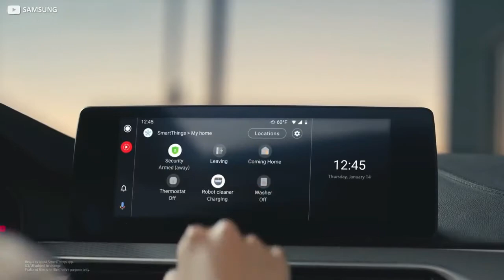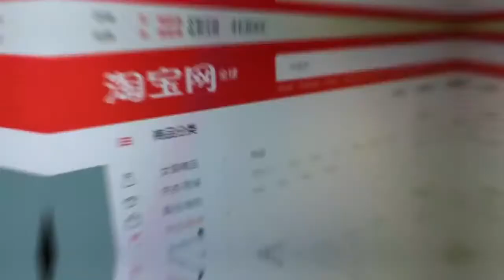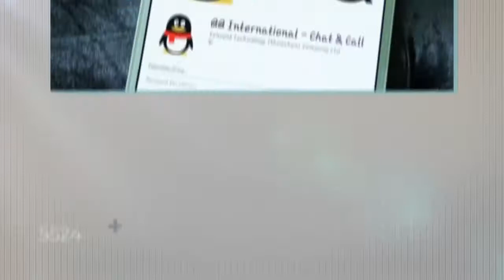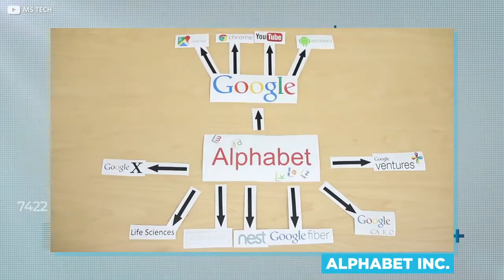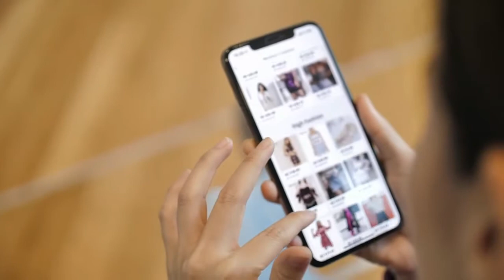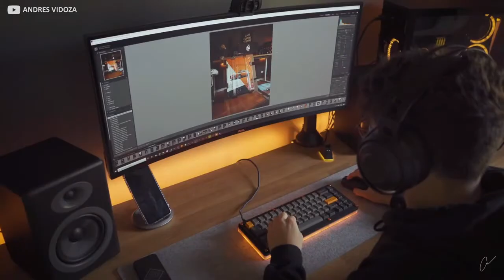Top 10 Most Valuable Tech Companies 2021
Tech companies are some of the most valuable entities in the world, and with good reason: they’re raking in huge profits, but those profits are only expected to grow. After all, in the middle of a coronavirus pandemic, and with technology embedded in almost every aspect of many of our day-to-day lives, what’s a better bet than that technology and related areas keep growing?

The ten biggest companies are all looking to the future, investing in everything from artificial intelligence to biometric sales systems and ‘cashier-free’ stores, but of course, at this level, value lies in the perception of shareholders. In 2021, these are the companies that the market believes hold value in their present, and have big futures.

10 Most Valuable Tech Companies (2021)